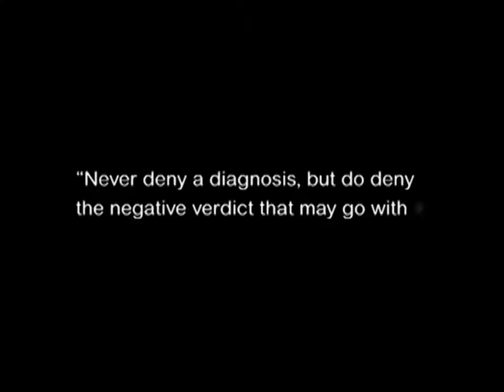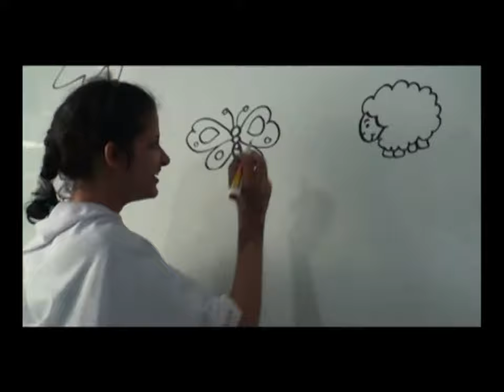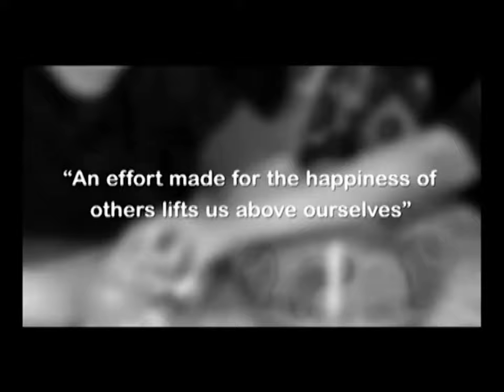Support SNF Dubai - Award winning students Documentary in 2009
A film by Joshua John, Shane Sharief, Afif Ibrahim

Produced by Joshua John
Cinematography by Shane Sharief
Concept Afif Ibrahim

Soundtrack Lion King 2 - We are One